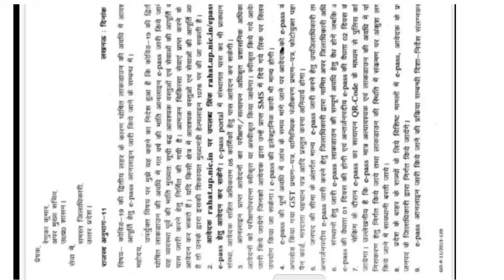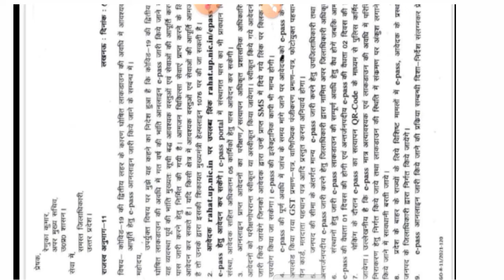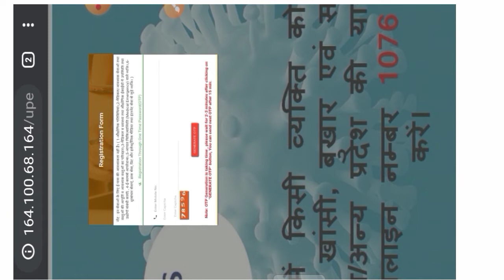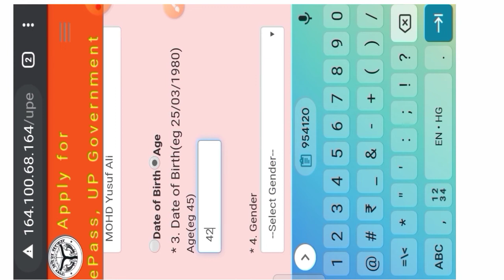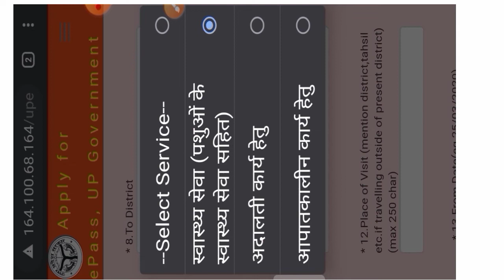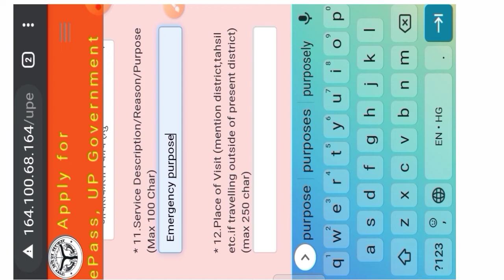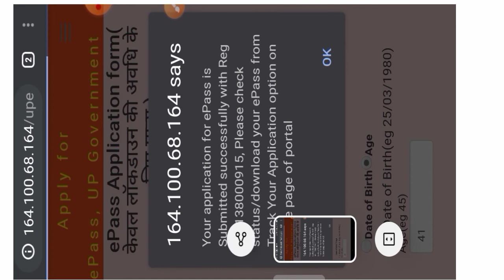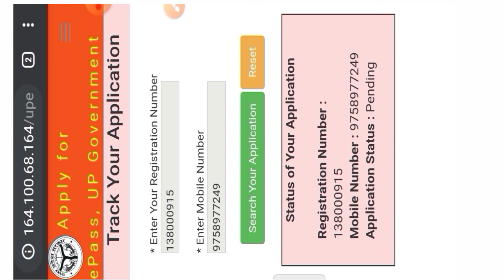मोबाइल से E-PASS यूपी मे कैसे बनवाए/E-PASS कर्फ्यू/epass lockdown कैसे बनवाएं/howto apply epass inUP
MYSELE:-

इस वीडियो के माध्यम से मोबाइल से ईपास यूपी lockdown में कैसे बनवाएं के विषय में बताया गया है l    में

Form ka Link:-

व्हाट्सएप ग्रुप ka Link:-

अंत में यूट्यूब चैनल "TET POINT" मोहम्मद यूसुफ अली  द्वारा यह वीडियो पसंद आई हो तो लाइक करें सब्सक्राइब करें और दोस्तों को शेयर भी करें क्योंकि ज्ञान बांटने से ज्ञान नहीं घटता नहीं ज्ञान बढ़ता है l
धन्यवाद!
TET POINT